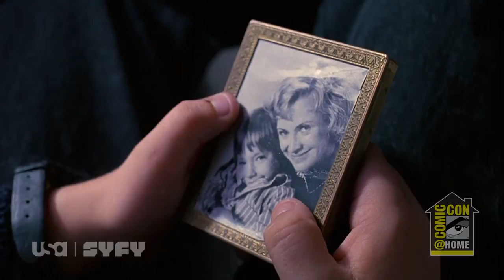The Legacy of Chucky - Comic Con@Home 2021.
*PON LOS SUBTITULOS Y LA TRADUCCIÓN AUTOMATICA DE YOUTUBE*